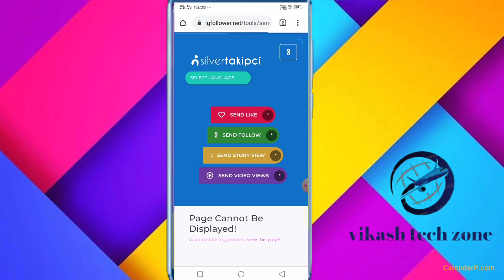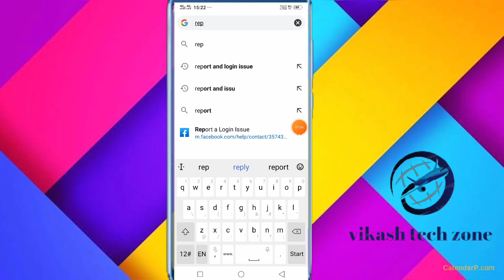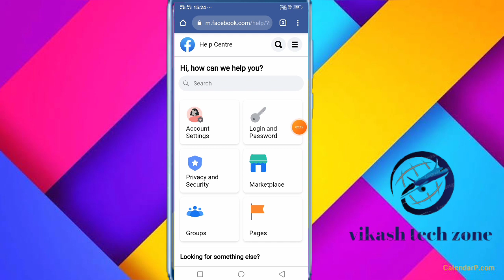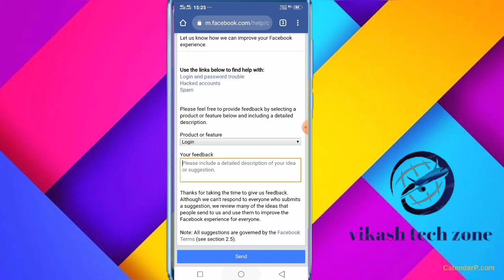Your account has been disable problem solved disable account ko kaise open kare recover account